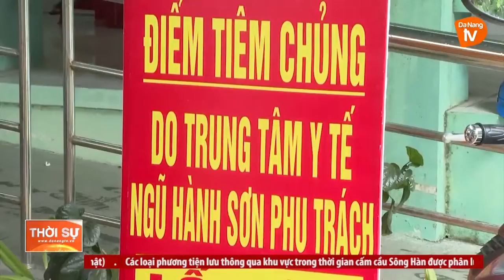ĐÀ NẴNG TĂNG TỐC TIÊM CHỦNG CHO HỌC SINH